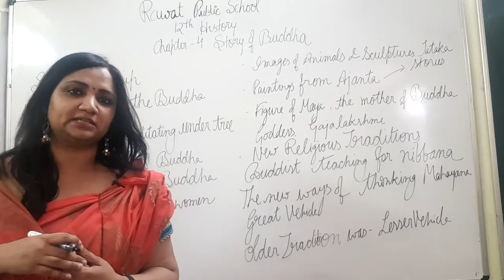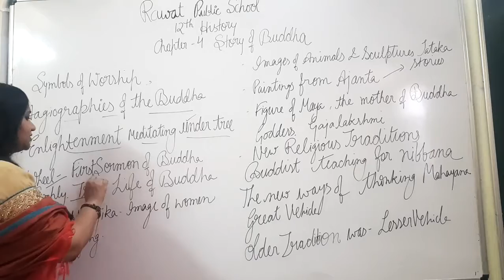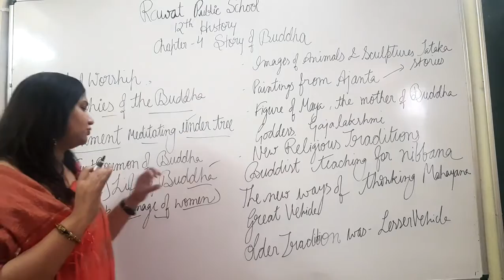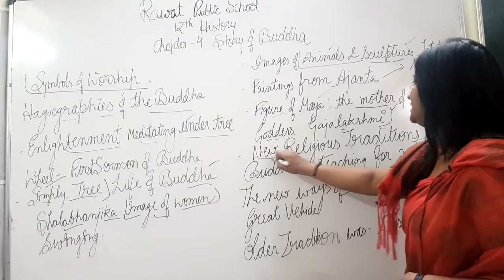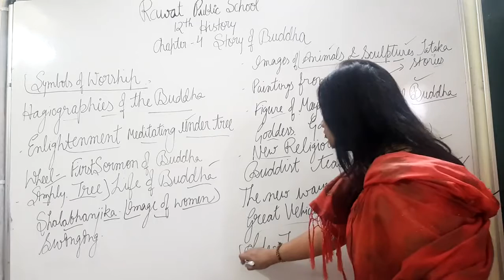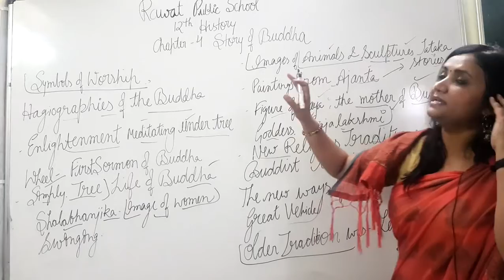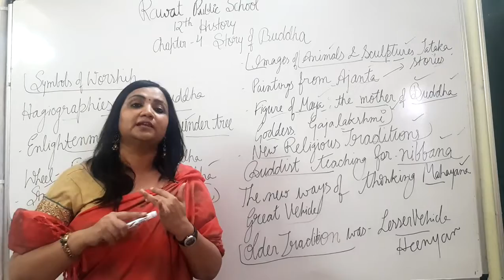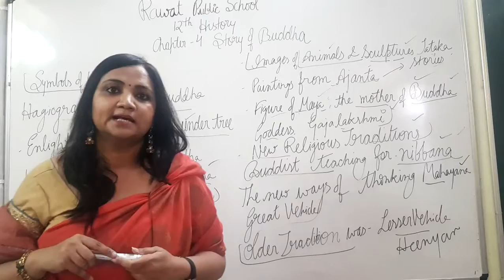Class XII History Ch 4 (Buddha)